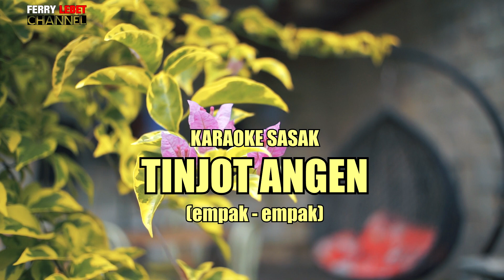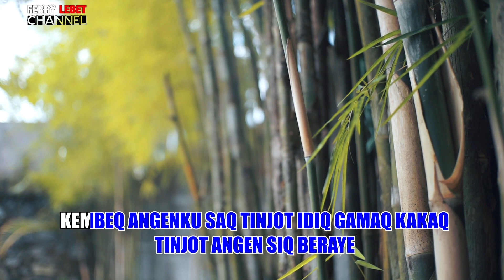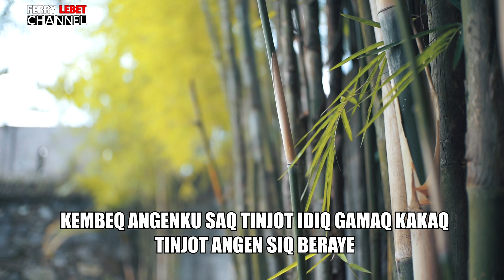TINJOT ANGEN KARAOKE EMPAK EMPAK TEMBEREN GUNUNG @FERRY LEBET